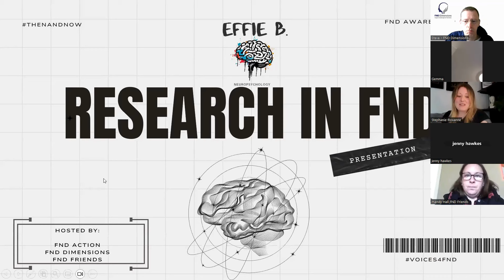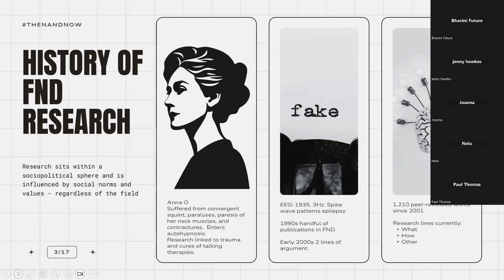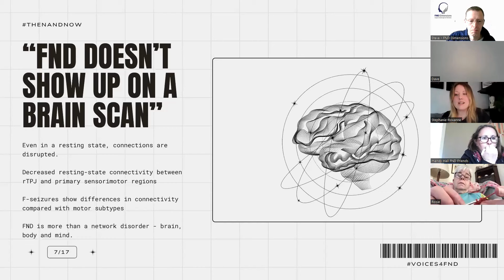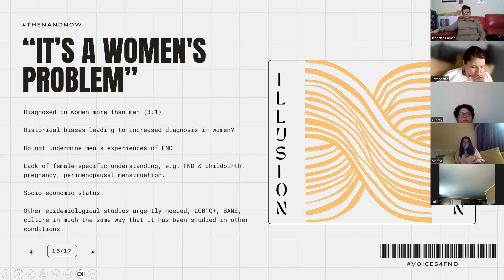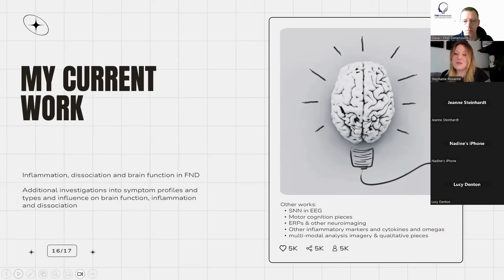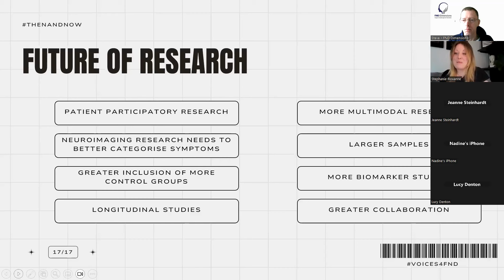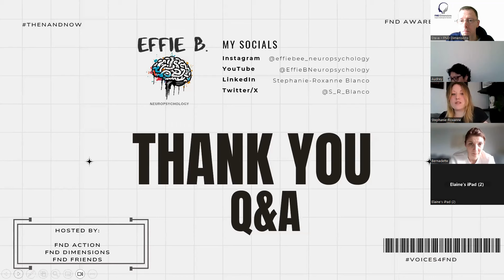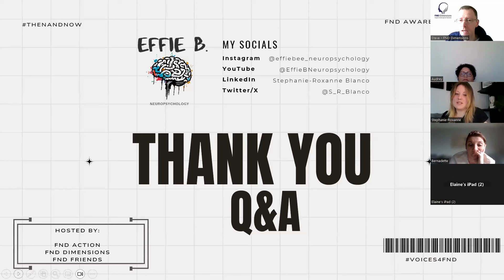FND Awareness Day UK 2024 | Stephanie Blanco | Unveiling The Truths, Recognising The Realities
FND Awareness Day UK is on the 25th March. Each year we collaborate with other FND charities to host an online event with guest speakers, and this year our 3 sessions revolved around the theme Thenandnow.

This session was presented by FND Researcher, Stephanie Roxanne Blanco. Please see our other video presentations for the 2 further great speakers.

A copy of the slides are available to download through our